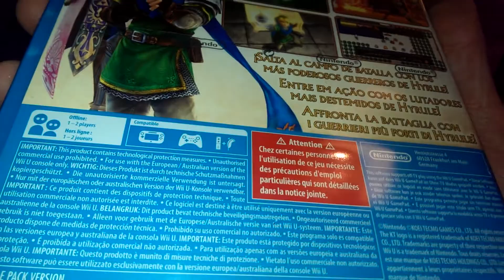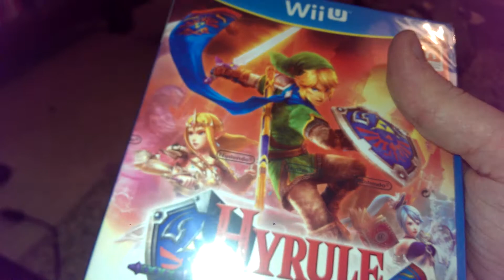Unboxaus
Tämmöinen tuli, kiitos lähetyksestä!